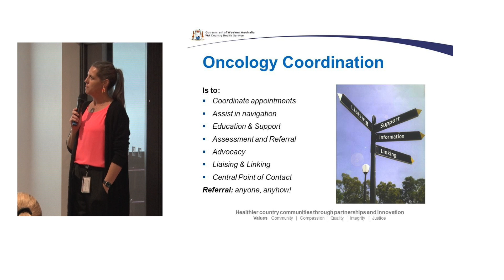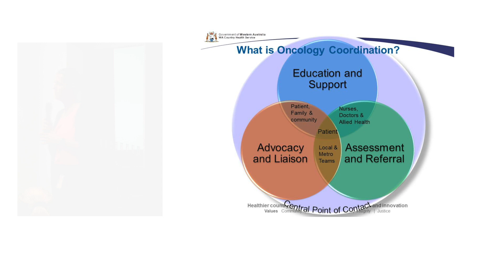Cancer care coordinator Bridie Costello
Cancer care coordinator Bridie Costello discussing Pilbara integrated cancer services at the Breast Cancer Network Australia (BCNA) Information Forum in Karratha, WA.